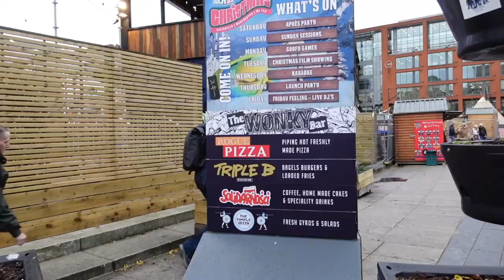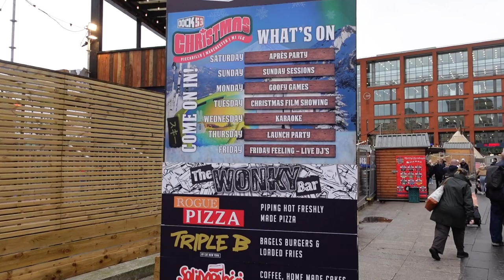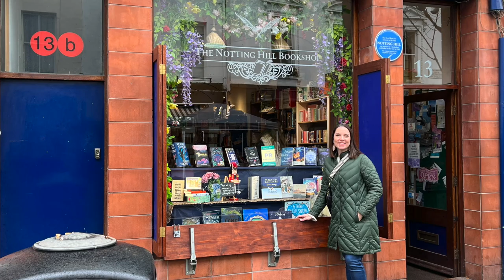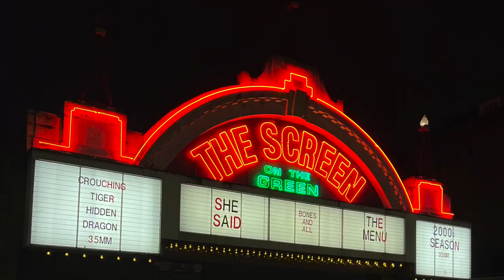UK Trip Part 1: Christmas Markets, London & Loop London Yarn Shop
Thanks for tuning in to this travel vlog. I spent 10 days in the UK in November- a mix of business and pleasure. In this video I share a peek at the posh accommodations I had in my business class travels, the Christmas Markets in Manchester, beautiful Christmas lights and a few other adventures in London and a trip to Loop London Yarn Shop.

If you have questions about anything I mentioned or visited, drop a note in the comments below.

Tune in to my podcast- The Down Cellar Studio Podcast- on Apple Podcasts or wherever you like to listen.